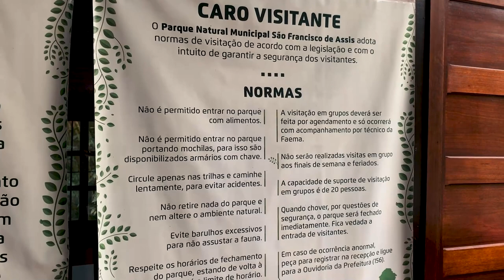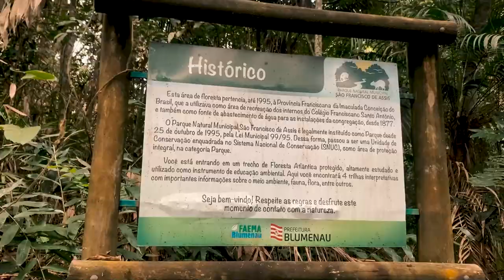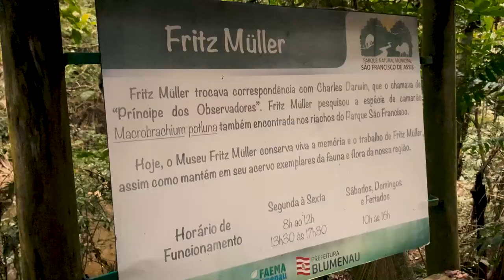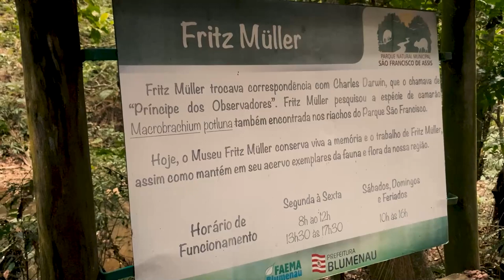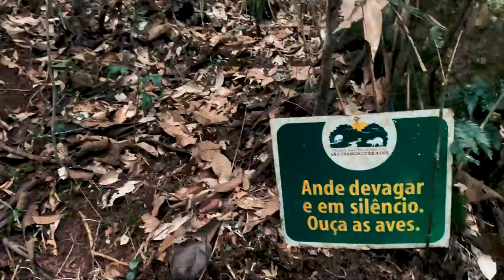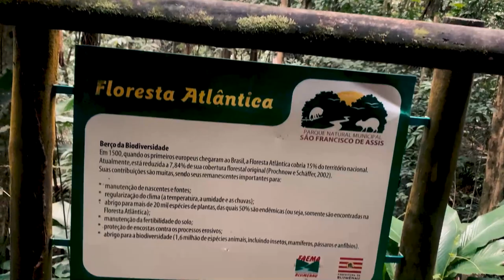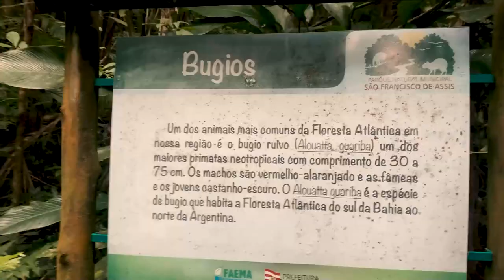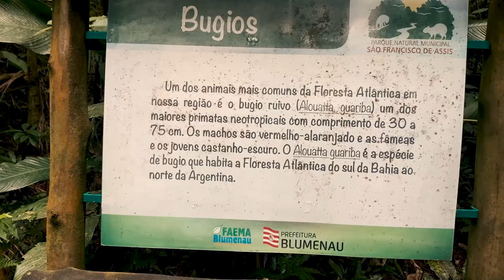TRILHA NO NO CENTRO DE BLUMENAU - Parque São Francisco de Assis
Parque São Francisco de Assis | MATA ATLÂNTICA NO CENTRO DE BLUMENAU

O Parque Natural Municipal São Francisco de Assis foi criado em 1995 e tem 23 hectares de Mata Atlântica. Localizado na região central de Blumenau, o parque é rico em flora e fauna. Em prol da educação ambiental, o local contém trilhas que possibilitam caminhas, onde se pode desfrutar dos recursos naturais. Logo, são quatro trajetos diferentes, sendo eles: Caminho das Águas, Caminho do Tucano, Caminho da Cutia e Caminho do Tatu.

Visitação:
Terça a sexta-feira das 8h às 12h e das 13h às 17h.
Sábado, domingo e feriado das 8h às 12h e das 13h às 16h.
Segunda-feira: fechado para manutenção.
Obs.: em dias de chuva e um dia após o parque estará fechado. Entrada gratuita.

Siga @ocatarinense